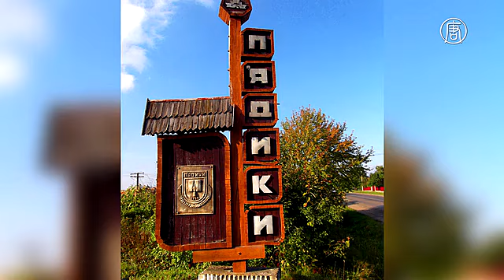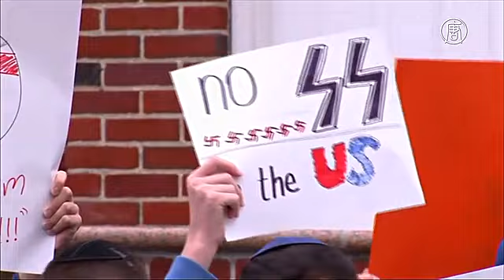Пособника эсэсовцев 95-летнего Якова Палия депортировали из США в Германию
США депортировали в Германию бывшего надзирателя нацистского концлагеря Якова Палия. Его подозревают в причастности к убийству 6000 евреев. Однако 95-летнего мужчину пока не могут отдать под суд из-за отсутствия доказательств.